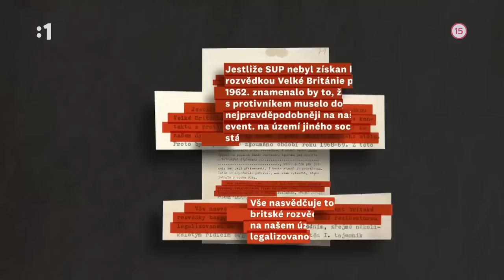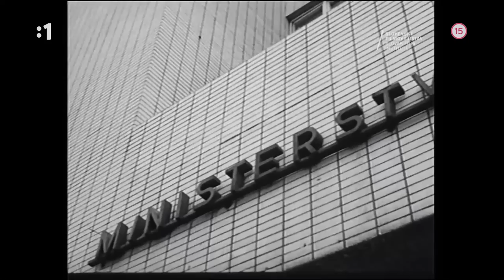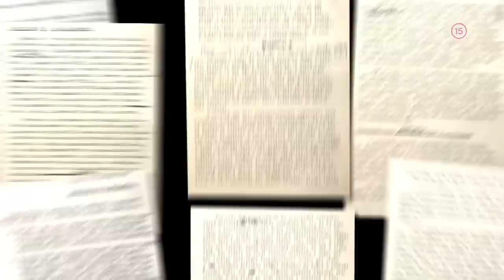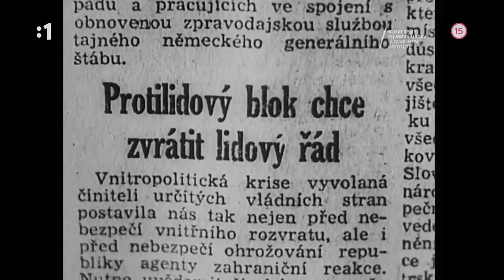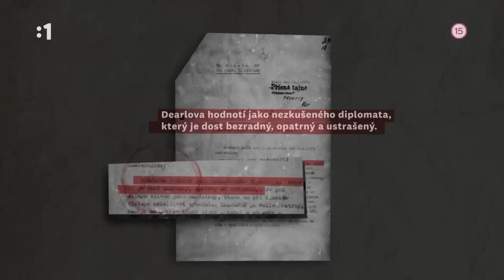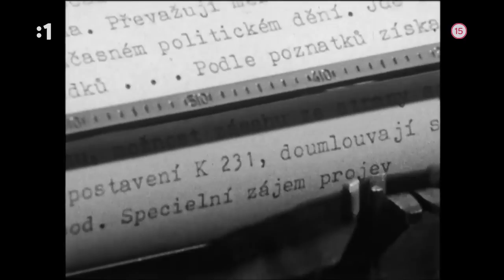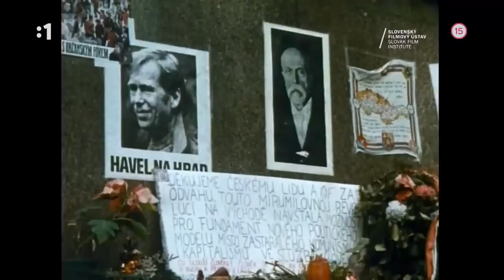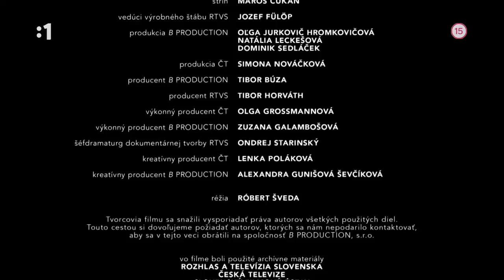ŠTB: PRÍSNE TAJNÉ - Dvojitý agent Kroča